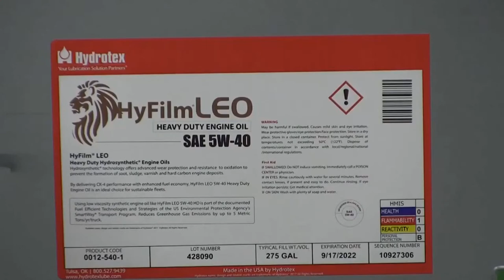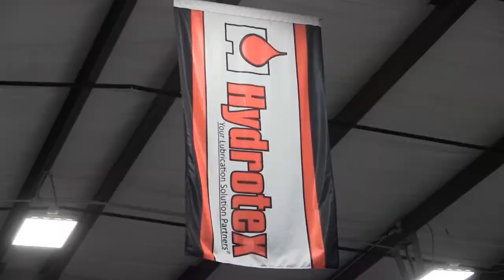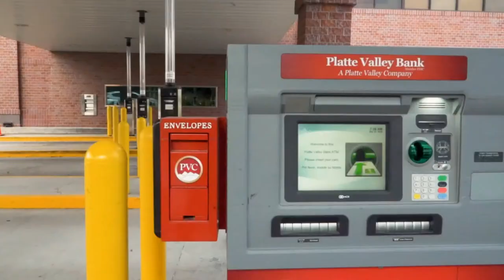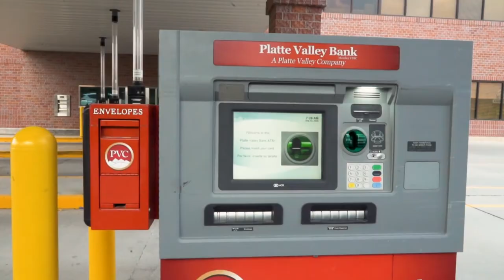Pios vs. Sabre Dogs - Game 1 - 7/16/21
The Pios have been gone on a long 4 game away stretch in Canyon County but, despite the long trip home, are ready to get going back home at Oregon Trail Park Stadium. This weekend the Pios host the Souris Valley Sabre Dogs, who sit atop the Lewis Division thanks in part to their 4 game win streak.

Support and cheer on the Pios all weekend for this exciting 3 game series!

Pre game starts at 6:20 PM
Game starts at 6:35 PM